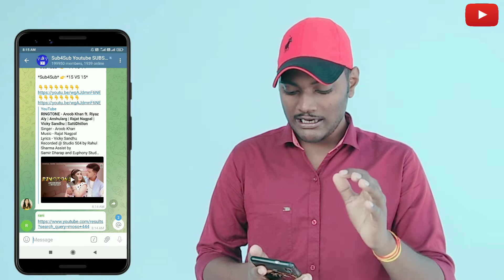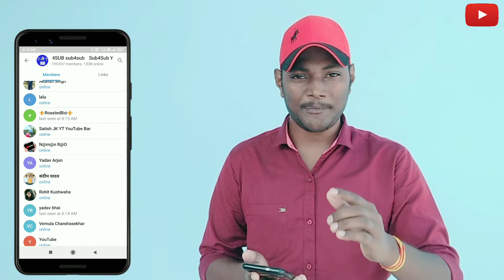Subscribe kaise badhaye | How to increase subscribers on YouTube | Subscriber kaise badhaye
Video Title :-
Teligram Channel :-
Hello Friends main aap sabhi ko apne is video me 2 secret tricks bataaya hu ki kaise aap apne YouTube channel par Active subscribers badha sakte hai to plz video ko pura dekhiye aur video pasand aaye to video ko like kriye aur comment krna n bhuliyega sath hi sath channel par new visitors hai to please channel ko subscribe krke bell icon par click krke all notifications on kr lijiyega.

badhaye
fast
apne youtube channel ke
grow youtube
how to get your first 100
increase
impression kaise badhaye
you tube pe apna channel kaise
banaye
youtube channel kaise banaen
badhaen
2020 new tricks
easy
YouTube channel only 1 settings